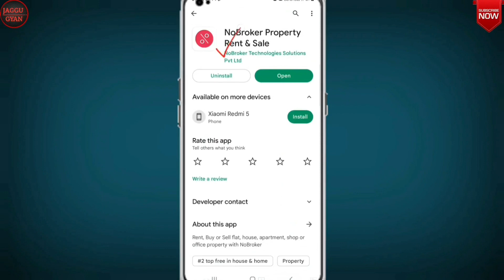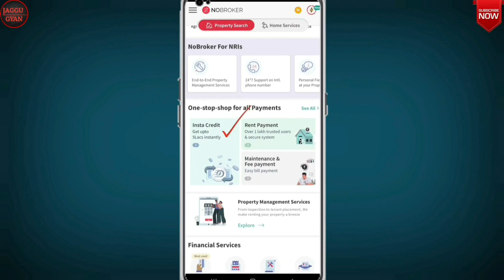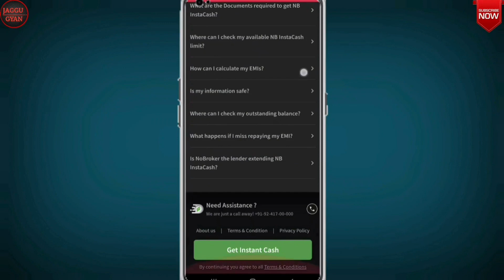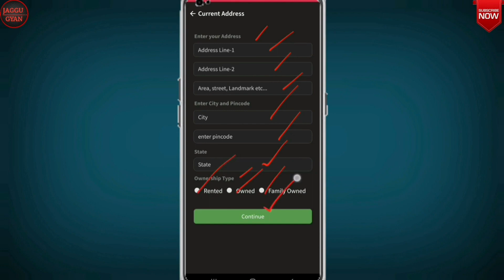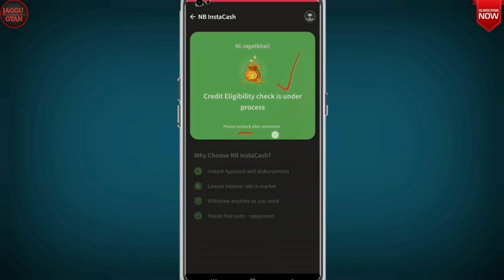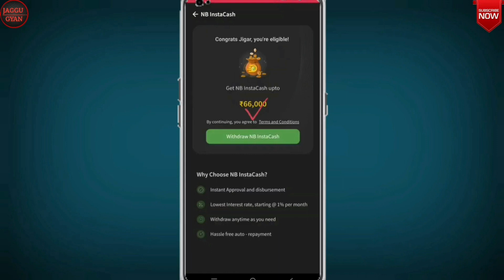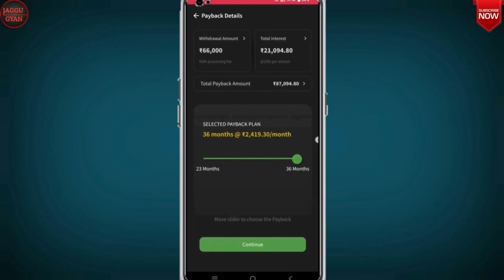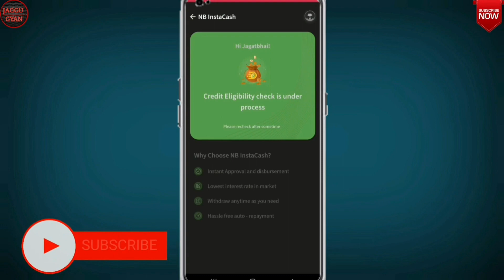New Loan 2023 | Instant Loan App Without Income Proof | Loan App Fast Appruval | Best Loan App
About This Video : 👇

  Dosto is video me hamne  new loan batai he jaha se aap bina income proof 5 lakh tak loan le sakte ho.
Thenks 🙏

Topic Coverd 👇

instant loan
instant personal loan
loan app
loan
personal loan
loans
instant loan app loan app
jaggu gyan

≈≈≈≈≈Discrimination :≈≈≈≈≈

Thanks
Jagatsinh Rajput